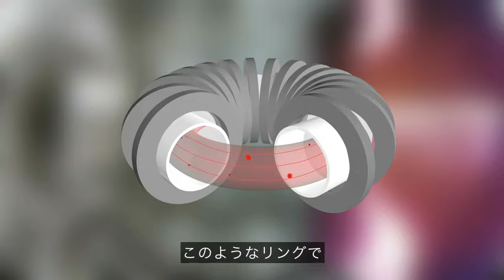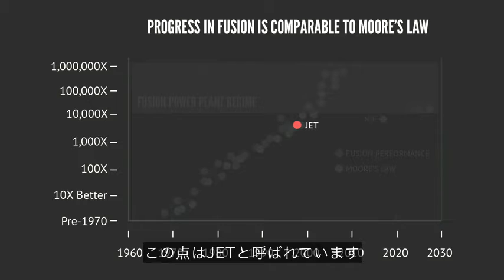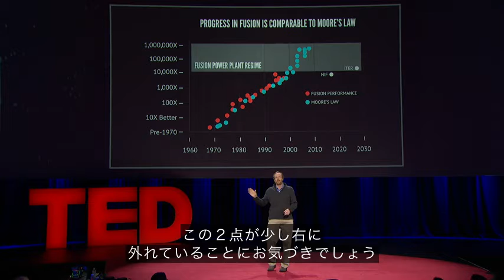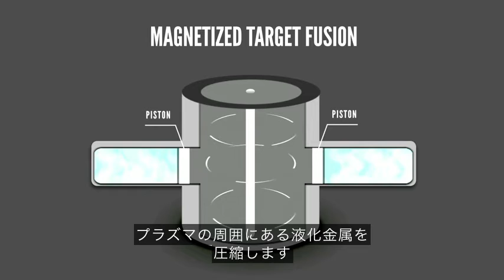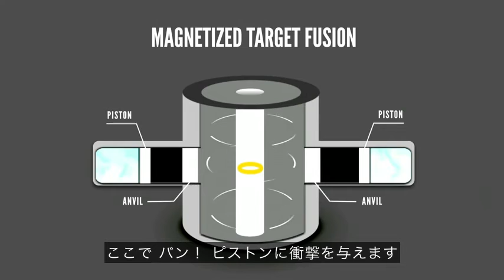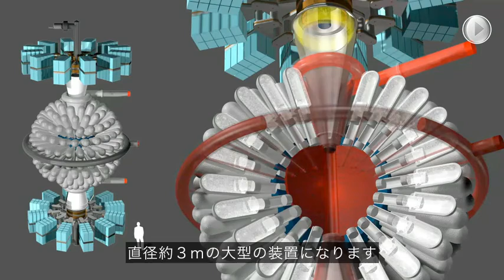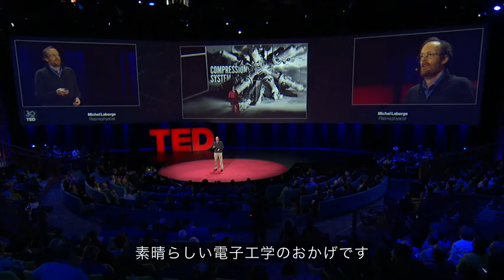同期したハンマーの一撃が核融合を成功に導く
将来のエネルギーは核融合にかかっているとマイケル・ラバーグは主張します。
プラズマ物理学者の彼は、クリーンで安価な新型の核融合炉を考案し、小さな会社を立ち上げました。
その秘密の方法とは？高速で焼けつくような高温、そして高圧。
彼は、この希望の持てるトークで、核融合がもうすぐの所に来ていることを語ります。

MichelLaberge（TED2014）